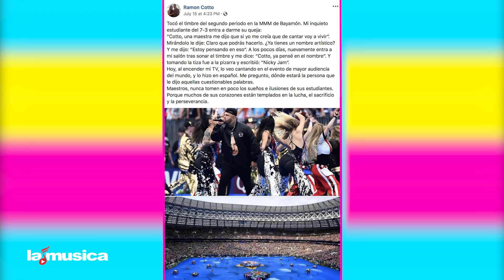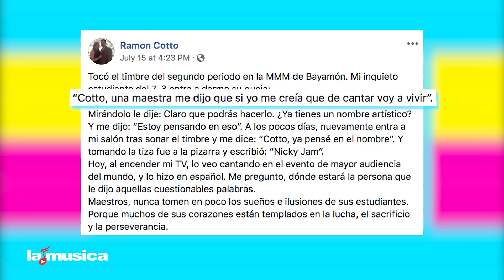Chiquis Cobra A Sus Fans Por Una Foto | LaMusica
¡Chiquis Rivera está en el ojo del huracán por cobrar a sus fans por fotos después de un concierto!